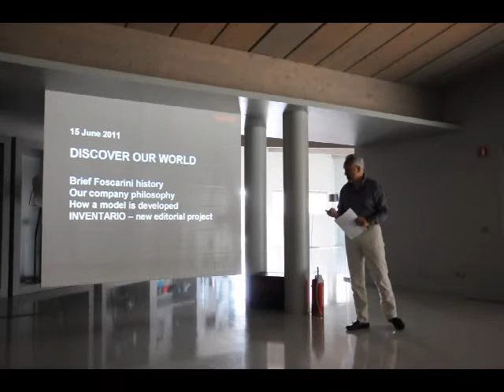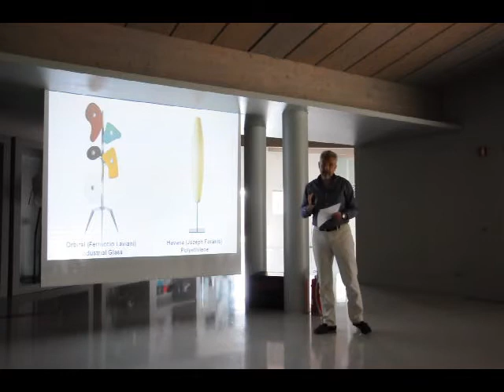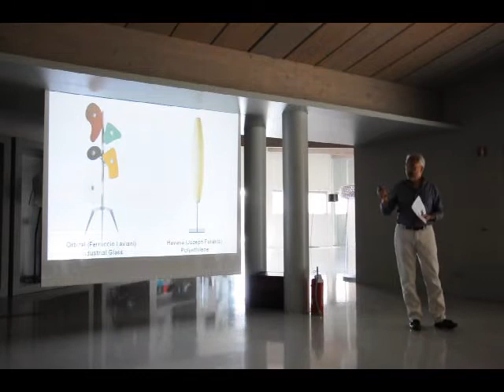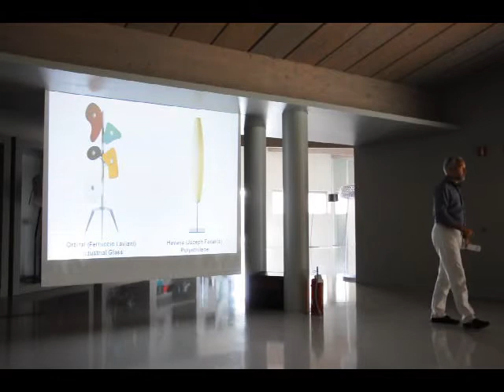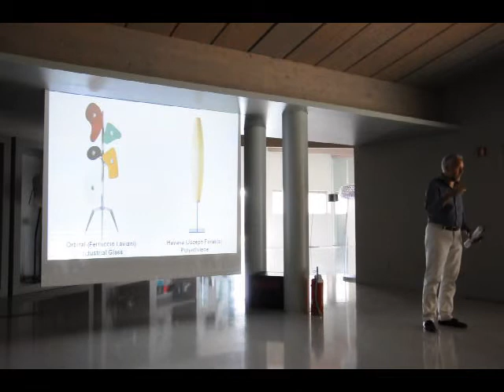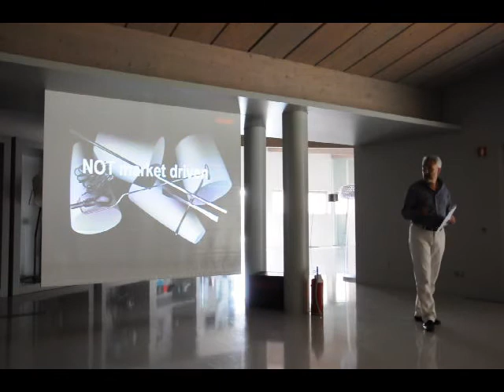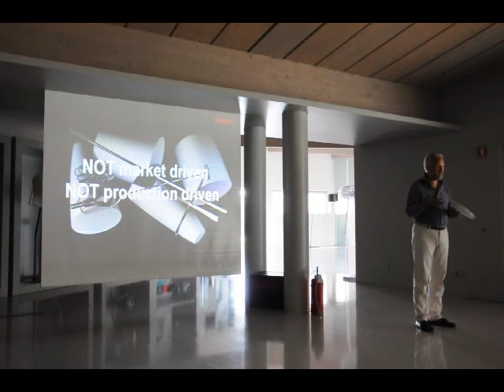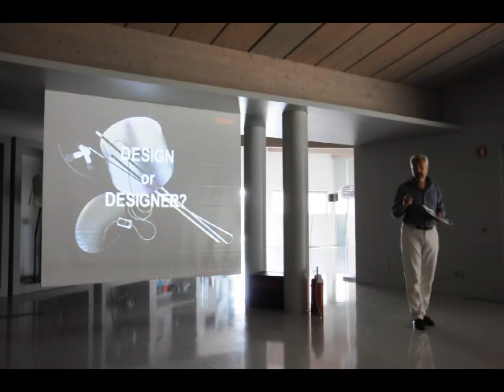Foscarini - Part 1/3